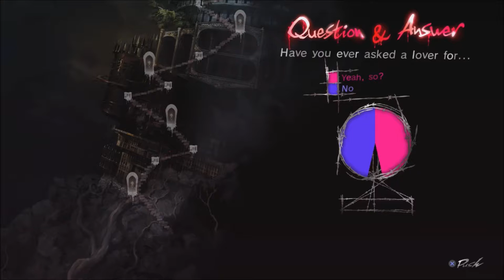Catherine | Part 7